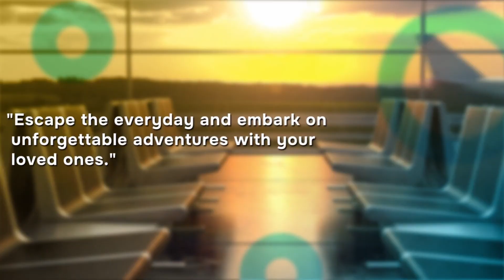Family Gathering for Retired NY City Transit Malayalees Held at Sitar Palace, Orangeburg